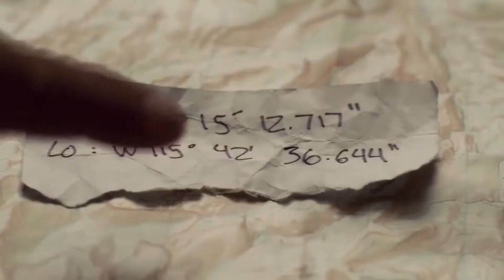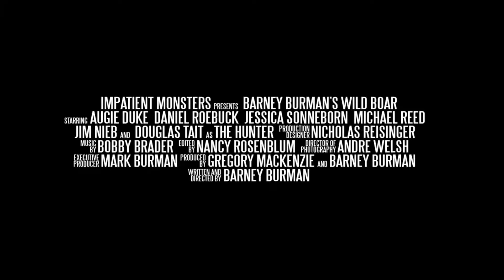Wild Boar official trailer 2019 Horror movie